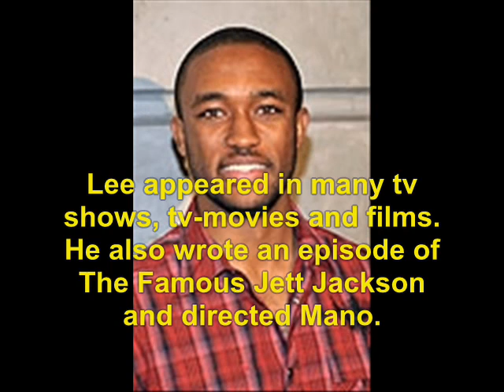Jett Jackson (1998): Where Are They Now?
find out what ever happen to the 1998 tv show, Jett Jackson.  No sound